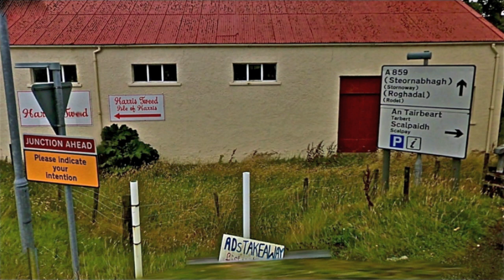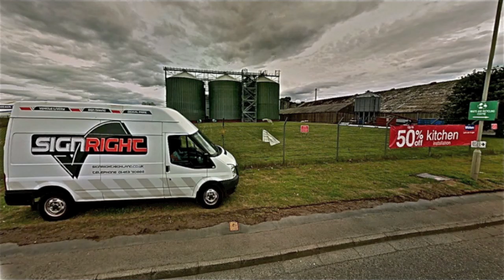"I Want Nothing"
Faced with an ever-increasingly disloyal staff which he could no longer trust, Donald J. Trump turned in his keys to the White House today and immediately moved to Scotland.  Plans to evacuate the rest of his family were delayed, however the White House confirmed that the family will be also moving, but on a later flight.  "We hope to be celebrating Groundhog Day -- a great Scottish holiday -- together in our new homes."

The former president's reasoning for his sudden move was explained in a hastily-called press conference before he left Washington D.C.  His verbatim press comments accompany this slide show.  Trump's unexpected move originally was meant to complete the second half of his semi-annual routine physical exam in an ambulance in Kent.  However, a fashion photographer could not be located on short notice, so that plan was abandoned.

Included in the photographs hereby accompanying the busy businessman's press conference are street views of properties Mr. Trump has acquired since landing in his new native country.  And of course, when someone now tells Trump to "go back to your own country", he clearly will know they are talking about his beloved Scotland.